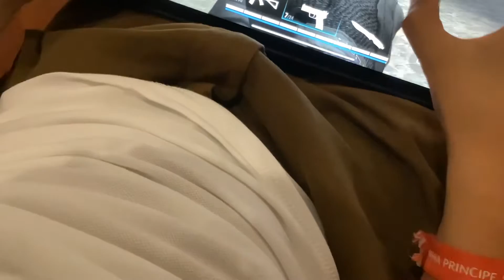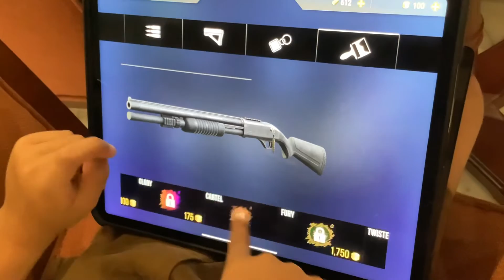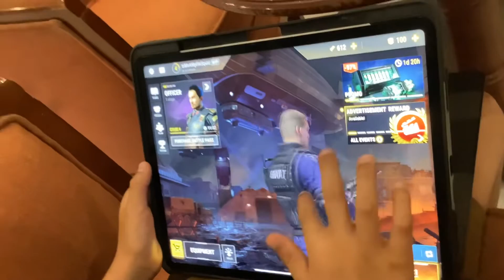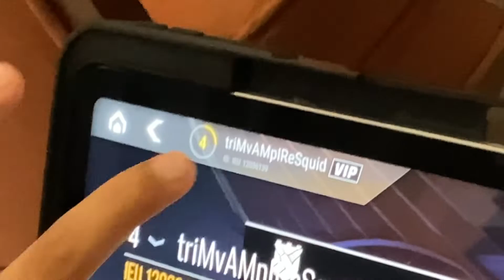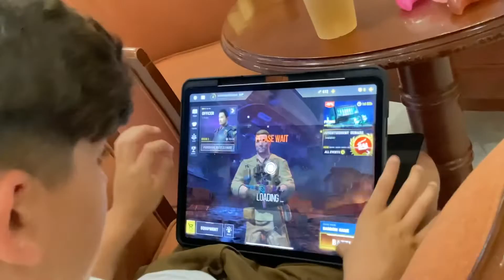26 July 2023